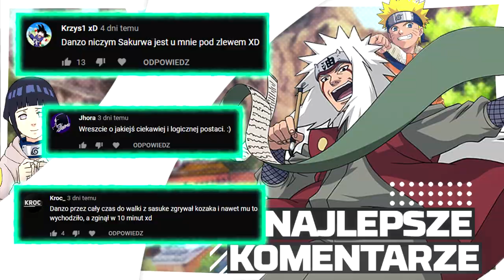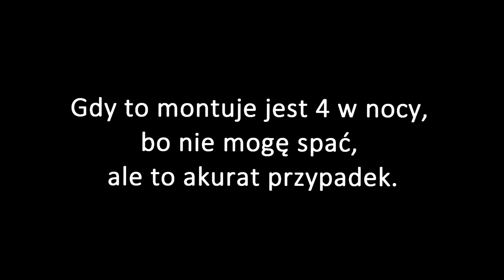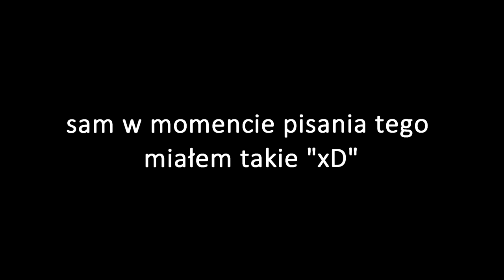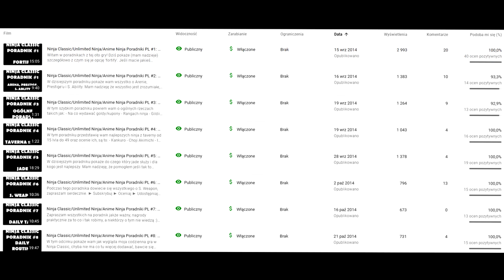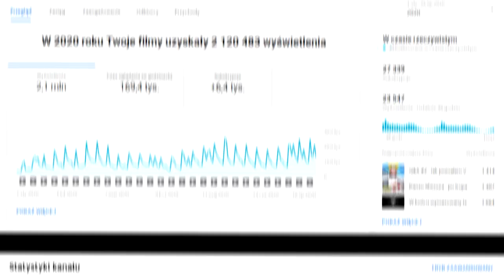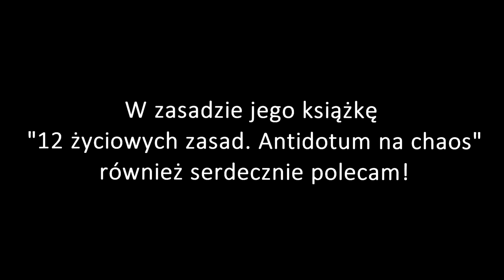Naruto - jak wyciągnąć wartościowe treści z pozornej bajki?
Jeśli wyszło wg. was niezbyt wiarygodnie przez to, że są hihy śmiechy, to dlatego że ja już tak mam, chyba to jakiś taki mechanizm obronny idk man. Łatwiej wszystko w żart obrócić.